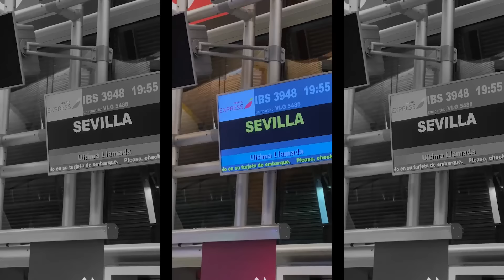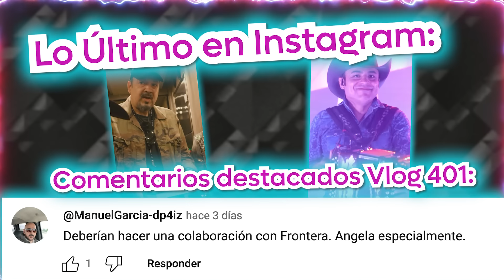Pepe Aguilar - El Vlog 402 - ¡Fuimos a Sevilla! 🇪🇸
Los Aguilar nos fuimos a Sevilla para no solo disfrutar (que lo hicimos y mucho!!!), también para una presentación especial en el Person of The Year de los Latin Grammy rindiéndole un homenaje muy especial a Laura Pausini.

En ElVlog podrán disfrutar de todo el detrás de cámara, de nuestro día adía en la ciudad e incluso, algunas apariciones sorpresa 😉

Vaaaaaaamonos!